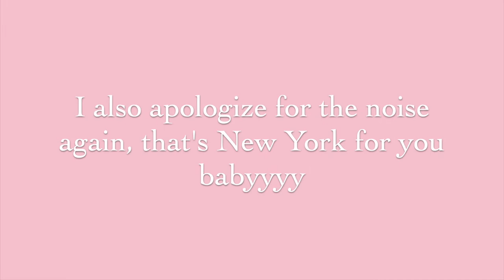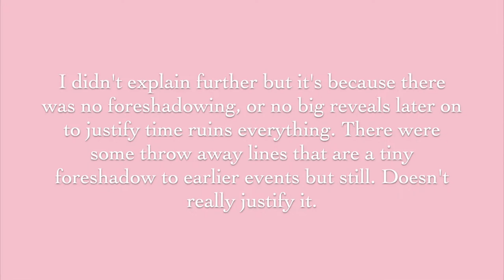a review of Irreversible (2002)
Out of Shiv, Roman, Kendall, and Connor, my favorite is Connor. Why? Because Connor. Icon. Legend. He is the moment.